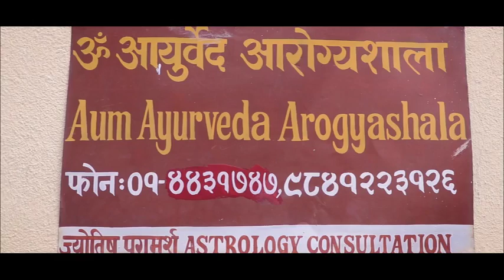तपाईको आजको राशिफल :- बि.सं.२०७४ साल भदौ १२ गते सोमबार | Daily Horoscope || 28 August 2017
भविष्य दिग्दर्शन :तपाईको आजको राशिफल :-
आफ्नो अमुल्य समय दिएर यस भिडियो हेर्दिनु भयो, त्यसका लागि तपाईहरु सबैलाई धन्यवाद । साथै लाईक, सेयर, र सव्सक्राईभ अनि कमेन्टहरुका लागि धन्यवाद ।
This channel is a Registered Business under the Company Registration Act. Anybody who is found reporting this channel for copyright in an unauthorized way shall be reported to Cyber Department of Police in Nepal and will be punished under the law.

News Abhiyan TV is one of the biggest libraries of exclusive Nepali different kinds of field such as politics, crime, corruption, social issues and some others interesting content as well. With the hottest entertainment news, events report, celebrity interviews and reviews. News Abhiyan TV is a channel of choice for millions around the world.

DON'T BE JEALOUS OF OTHER' S SUCCESS DO YOUR OWN WORK.
News Abhiyan TV is authorized to upload this video. Using of this video on other channels without prior permission will be strictly prohibited. (Embedding to the websites is allowed)